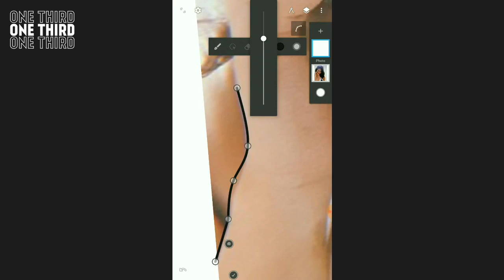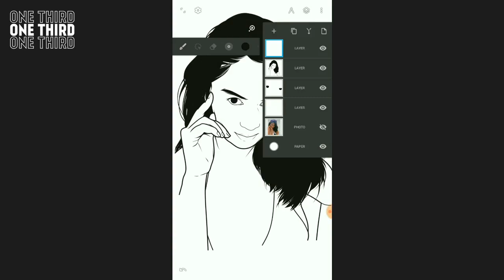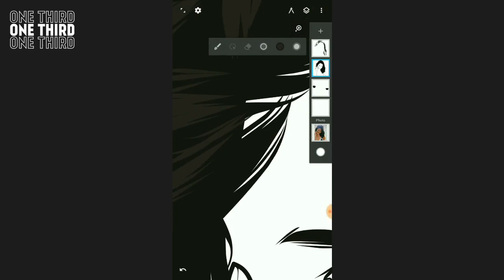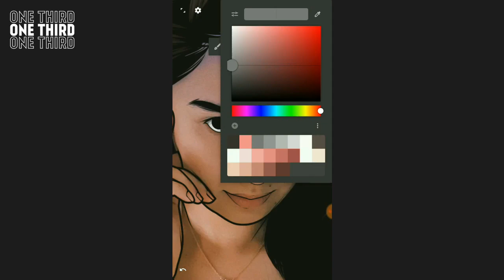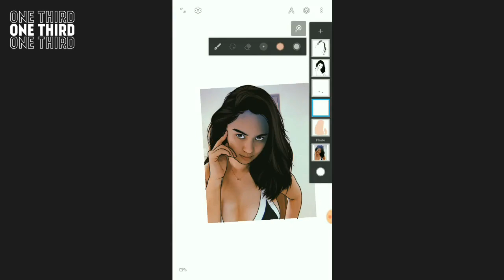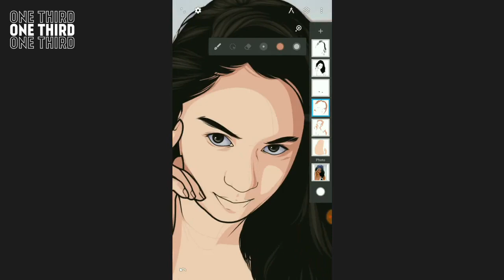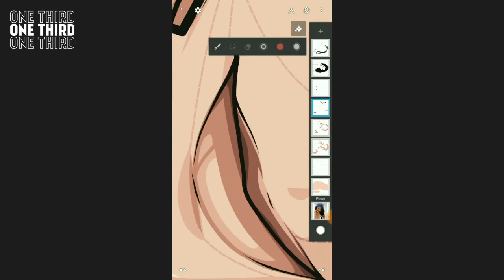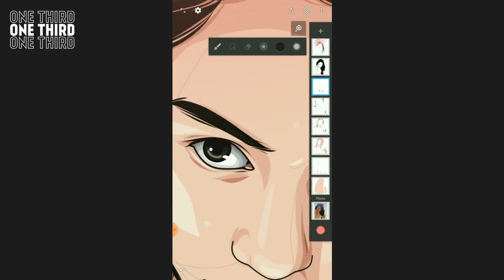YEN SANTOS vector/vexel (Time lapse) | practice lang ng practice habang quarantine lol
Yen Santos Fan Art ♥️
practice makes perfect daw
medyo hirap parin mag drawing ng babae ay haha

app: Infinite Design v 3.4.10
duration: 2 hours +
credits to mousely7 for the palette

track 2 : TUNE-X - Step Back (feat. Anna)